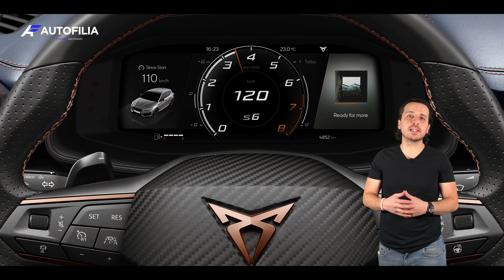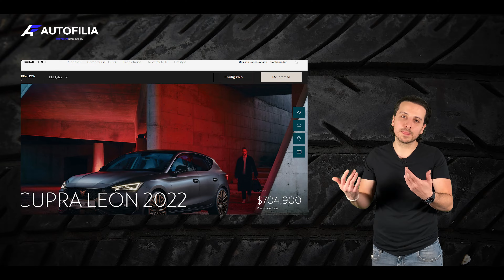Cupra León || ¿VW mató a un grande? || AUTOFILIA